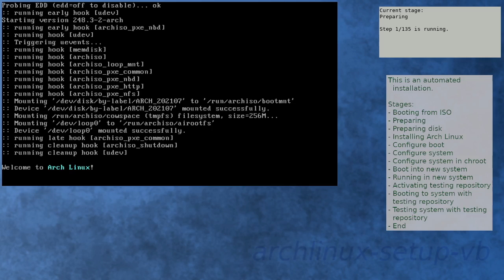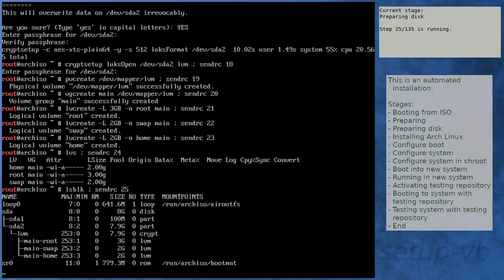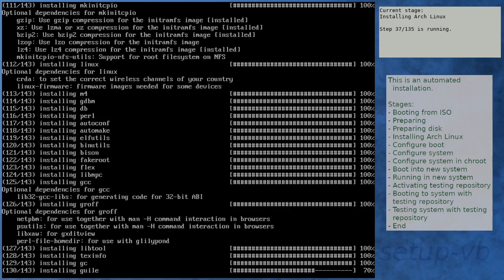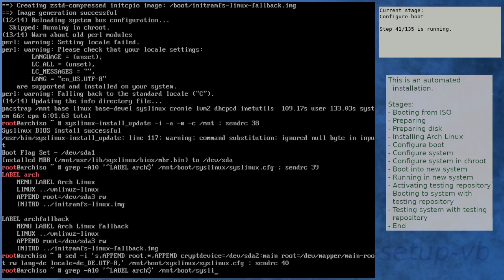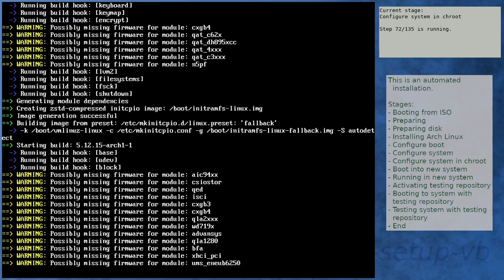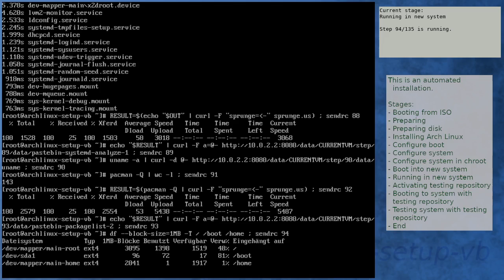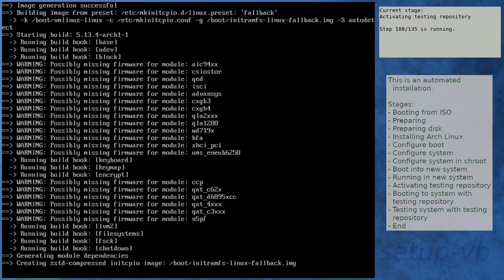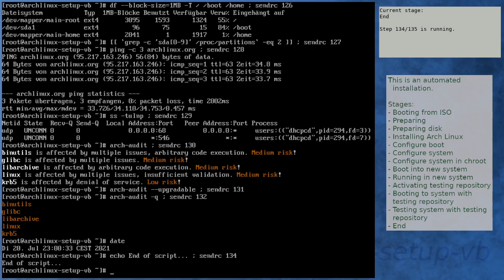Arch Linux installation recording to kernel 5.13.4-arch1-1 (testing)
Summary:
[00:00] Booting from ISO
[01:21] Preparing
[02:26] Preparing disk
[04:14] Installing Arch Linux
[10:20] Configure boot
[10:41] Configure system
[11:44] Configure system in chroot
[15:31] Boot into new system
[16:53] Running in new system
[18:24] Activating testing repository
[21:53] Booting to system with testing repository
[23:06] Testing system with testing repository
[24:25] End

Kernel details:
5.12.13-arch1-2 (ISO)
5.12.15-arch1-1 (after installation)
5.13.4-arch1-1 (after enabling [testing])